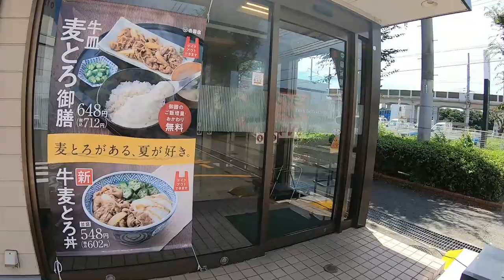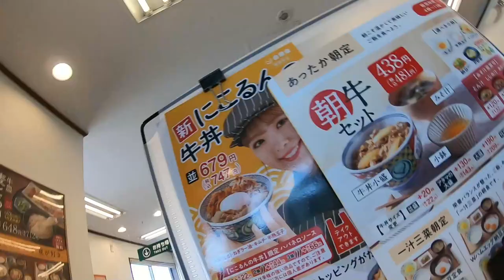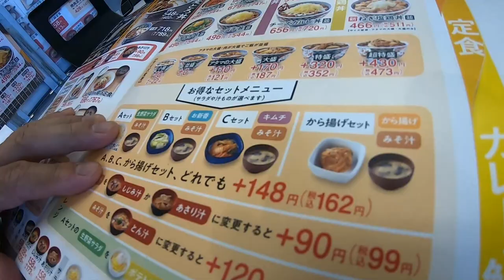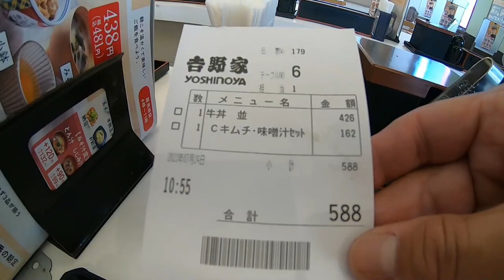YOSHINOYA AMAZING GYUDON-FAST FOOD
Yoshinoya is one of the largest fast food restaurants in Japan serving Beef Bowl Gyudon.
I recommend checking it out for the experience and very affordable price!